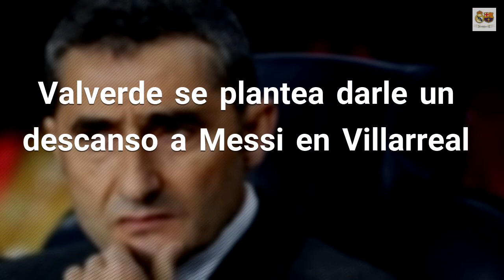Valverde se plantea darle un descanso a Messi en Villarreal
Ernesto Valverde ha concedido una rueda de prensa a los medios de comunicación en la víspera del partido de la trigésima jornada de La Liga que enfrentará en Villarreal al FC Barcelona con el equipo local. -El partido que le espera al Barça en Villarreal. Están en una situación complicada Fuente